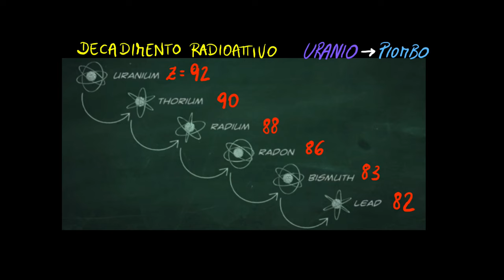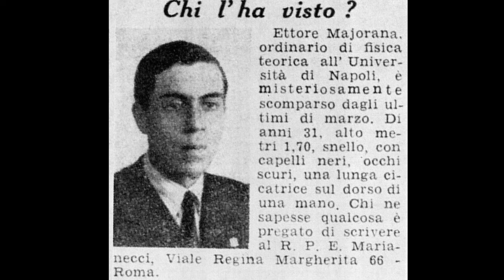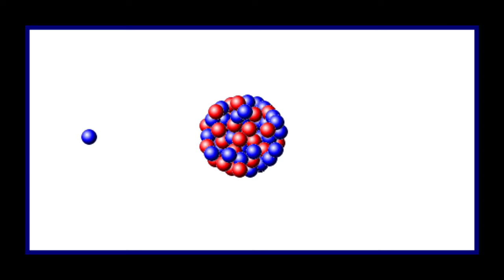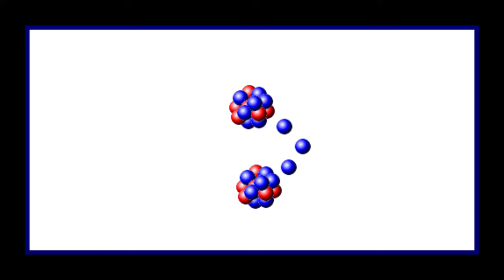oppenheimer 7 Ida Noddack e Lise Meitner, scoprono la verità: l'errore di Fermi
dall'errore del Nobel a Fermi alla scissione nucleare. L'ordigno atomico è già visibile in nuce